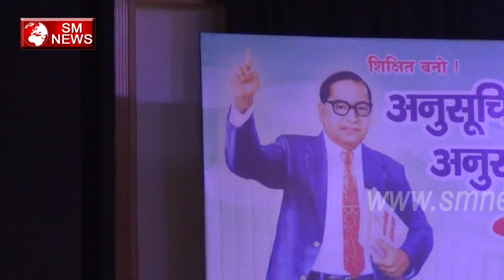Savitri Bai Fule ने Modi Sarkaar को धो डाला-Savitri Bai Fule Speech-SM News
Savitri Bai Fule ने Modi Sarkaar को धो डाला